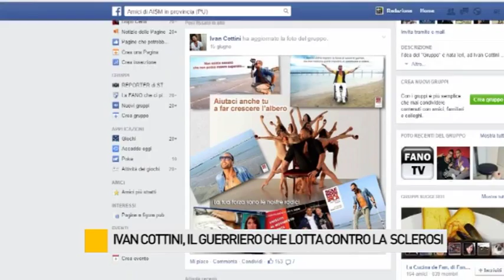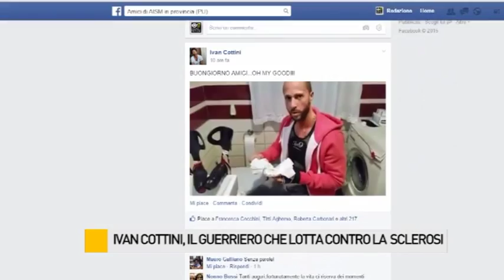Ivan Cottini, il Guerriero che lotta contro la sclerosi multipla